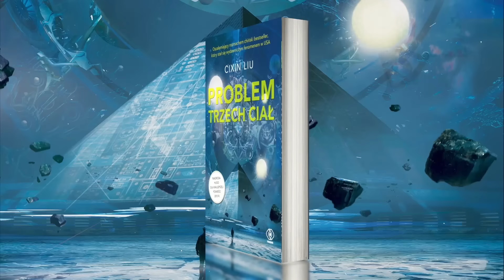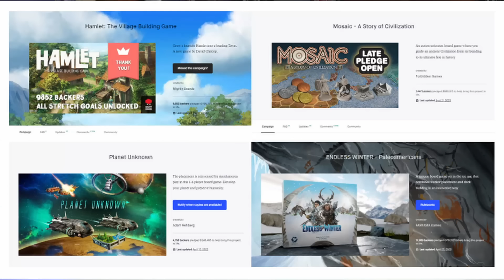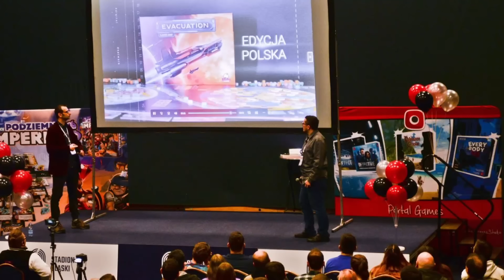PLANSZOWY INSIDER #4 - Jak podpisuje się licencje na gry planszowe!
W tym odcinku Planszowego Insidera Ignacy Trzewiczek, właściciel wydawnictwa Portal Games opowiada o tym jakie czynniki są najważniejsze podczas rozmów i negocjacji związanych z wydawaniem gier planszowych.